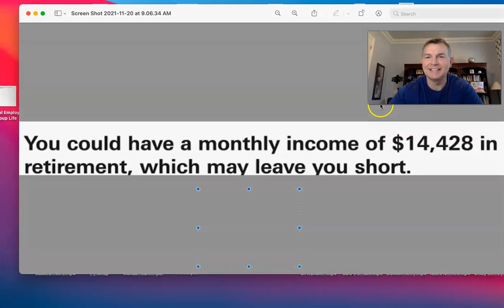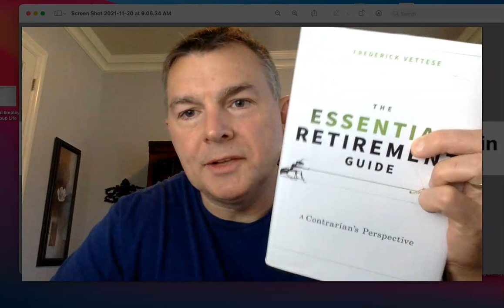Can't Retire on $14,428 a Month?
You Can RETIRE on SOCIAL SECURITY: